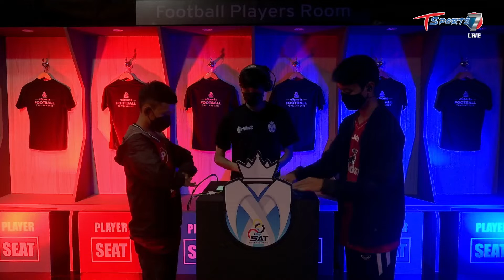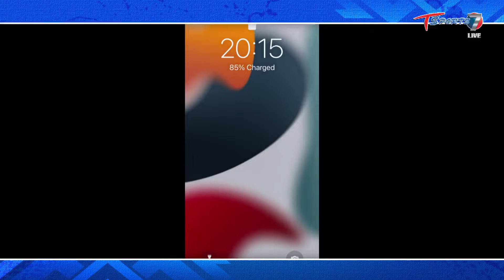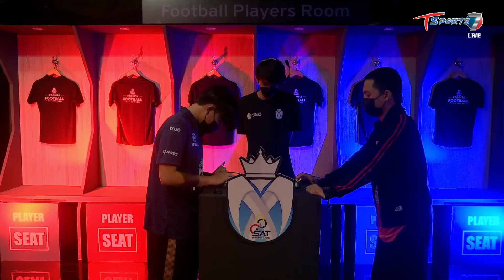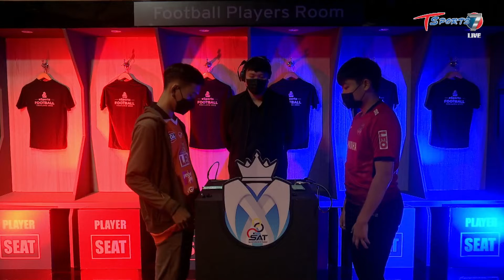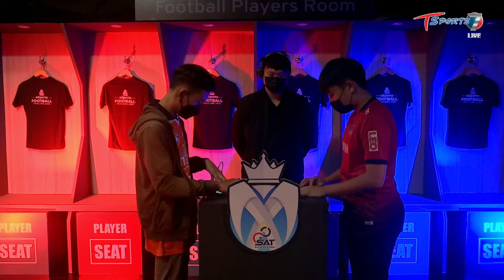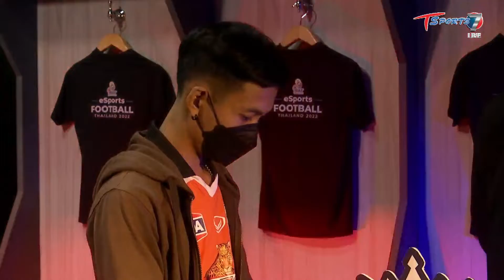SAT eSports FOOTBALL THAILAND 2022 | Final รอบ 16 ทีม สุด ท้าย Day 1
“SAT eSports FOOTBALL THAILAND 2022”

รายการแข่ง ขัน อีสปอรต์ PES Mobile ครั้งแรกจาก การกีฬาแห่ง ประเทศไทย
ชิงเงิน รางวัล รวม 236,000 บาท
เมื่อ นักฟุตบอลไม่ต้องอยู่แค่ในสนามอีกต่อไป
ร่วมชม ร่วมเชียร์ร่วมให้กำลังใจนักกีฬากันได้

วัน เสาร์ 19 มี.ค.

Match 1
Police Tero FC VS Chiangmai United
Match 2
Buriram United VS Ratchaburi Mitrphol FC
Match 3
LEO Chiangrai United VS Muangthong United
Match 4
Suphanburi FC VS Khonkaen United

ช่ง T Sports 7 ตัวจริงเรื่องกีฬา | กดเลข 7 ดูทีสปอรต์ 7
T Sports 7 ตัวจริงเรื่องกีฬา | กดเลข 7 ดูทีสปอรต์ 7